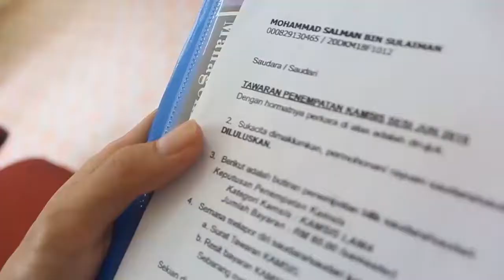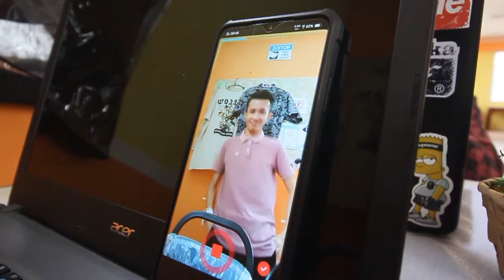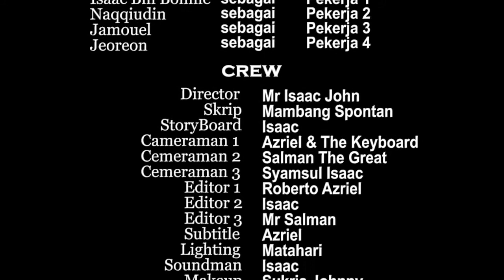Sosial Media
video kpi